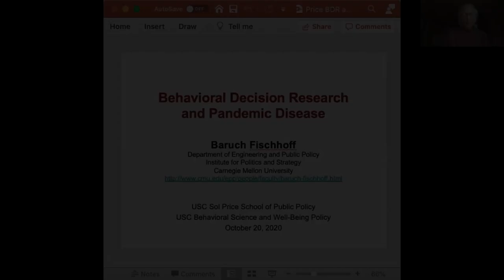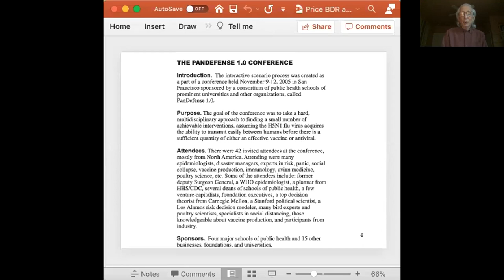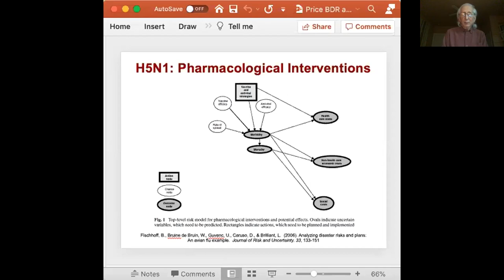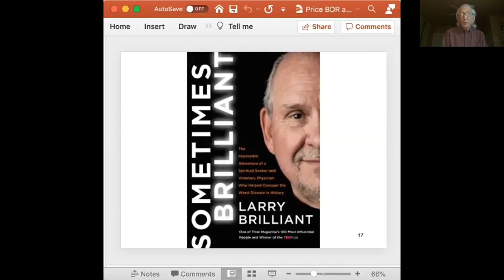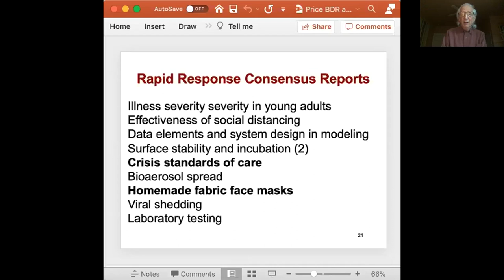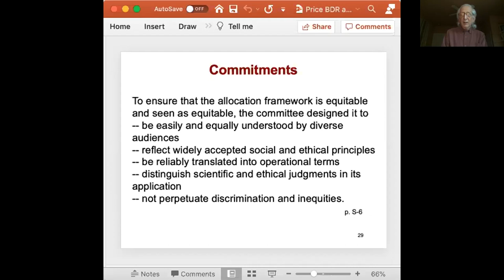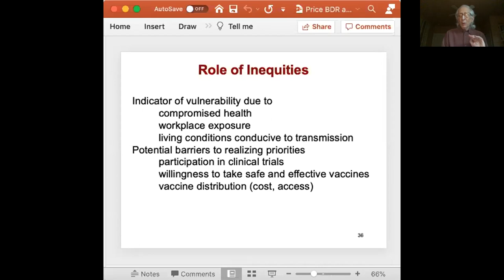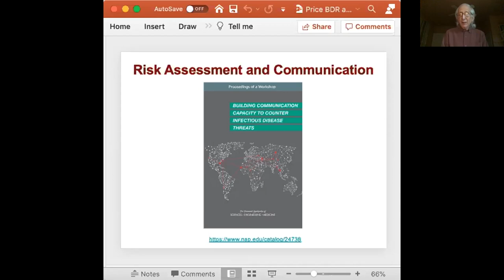Behavioral Decision Research and Pandemic Disease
Price Talks: Behavioral Decision Research and Pandemic Disease

Featuring:

Wändi Bruine de Bruin
Provost Professor of Public Policy, Psychology and Behavioral Science
USC Sol Price School of Public Policy
USC Dornsife Department of Psychology

Baruch Fischhoff
Howard Heinz University Professor
Department of Engineering and Public Policy and Institute for Politics and Strategy

The USC Sol Price School of Public Policy presents Price Talks: Policy in a Pandemic, a virtual series examining policy challenges around the COVID-19 pandemic. USC Price faculty share their expert perspective on the critical policy issues that are important to us all, in 30-minute lunchtime Zoom presentations open to the entire Price community.  Topics will include examining the impact of the crisis on the economy, the homeless crisis, voter turn-out in this year’s election, local government services and our public health infrastructure.

These are unprecedented times, and the USC Price School is committed to providing relevant information on critical subjects that matter to us.